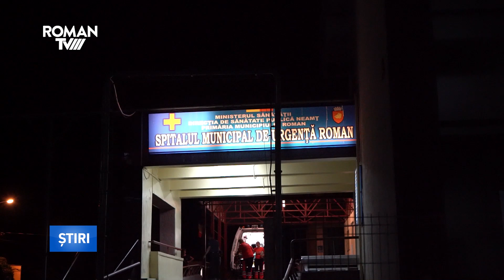Pacient decedat, după ce s-ar fi aruncat de la etaj, la Spitalul Roman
Un bărbat în vârstă de 54 de ani, din Roman, s-ar fi aruncat miercuri, 16 august, în jurul orei 23, de la primul etaj al Spitalului Municipal de Urgență din Roman, rezultând decesul acestuia. Bărbatul era internat în unitatea sanitară cu paturi, la momentul întâmplării acesta aflându-se legat, conform protocoalelor, deoarece s-ar fi aflat în sevraj etanolic. Cadrele sanitare trensmit faptul că acesta s-ar fi dezlegat, moment în care a recurs la gestul disperat de a se arunca de la etaj. Reprezentanții spitaluluiau anunțat poliția. Primele cercetări arată că bărbatul ar fi recurs la un gest suicidal.
În cauză, continuă cercetările în cadrul unui dosar penal deschis sub aspectul săvârșirii infracțiunii de ucidere din culpă.